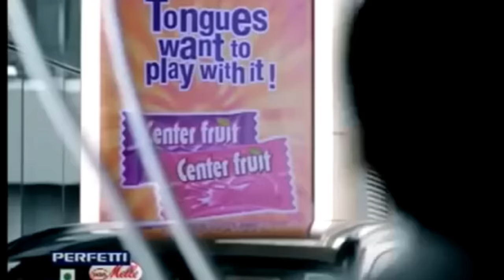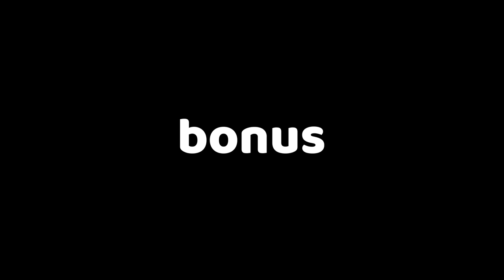Chai Peeni Hai!! TikTok's Dumbest Trends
These TikTok Trends are so stupid.